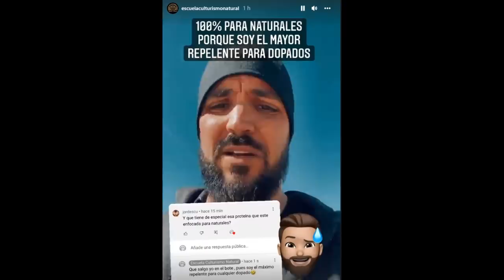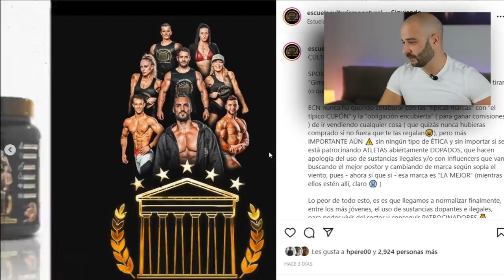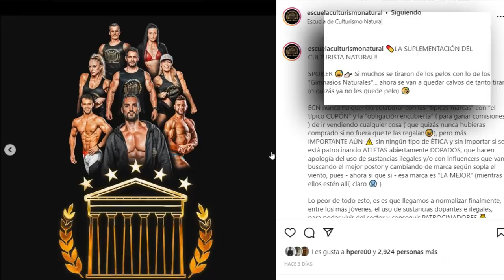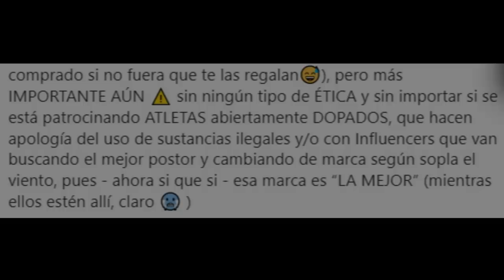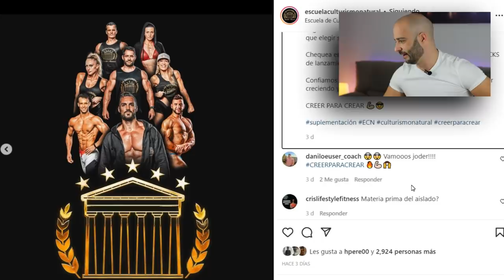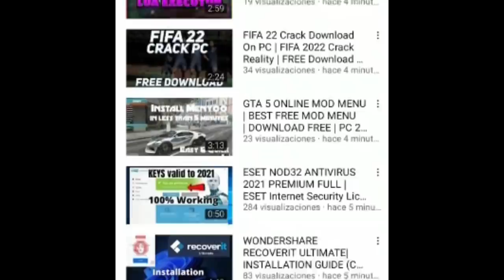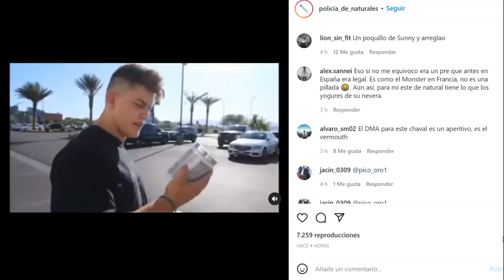JOAN PRADELLS y LA NATTYPANDI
La misa de padre zorro en es un recopilatorio donde Pico de oro trae las noticias más candentes de la comunidad fitness & culturismo.

En este capítulo traemos la proteína de Roberto Amorosi para culturistas naturales.

También tenemos a Joan Pradells con su paso al culturismo de competición, el tema de su naturalidad es algo que sigue en la palestra con un vídeo titulado: ¿SIGO SIENDO NATURAL? QyA